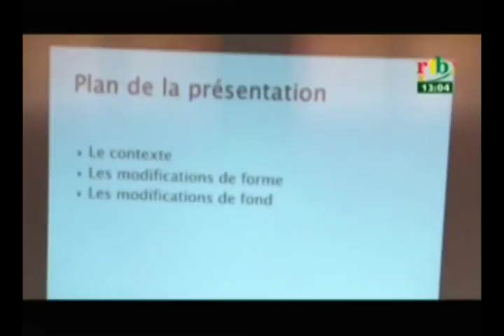Présentation des dispositions pour la loi des finances gestion 2018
Présentation des dispositions pour la loi des finances gestion 2018 et le code général des impôts à Bobo Dioulasso